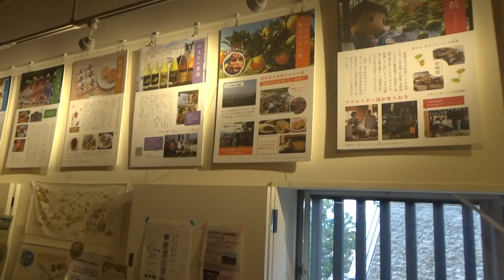（お蔵入り動画竹内街道とを歩く 孝徳天皇陵⇨交流館⇨竹内街道⇨飛鳥川⇨国道166号⇨道の駅近つ飛鳥の里太子